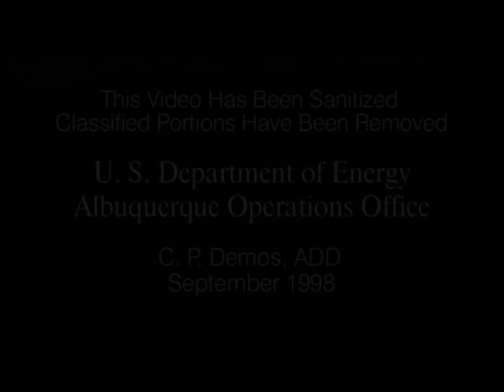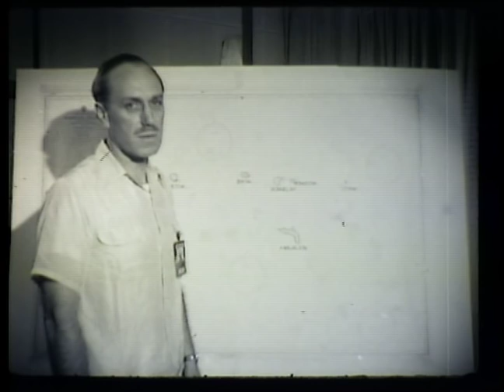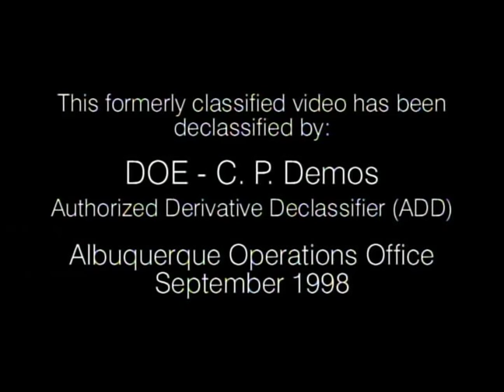Castle Bravo declassified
This film was declassified during the DoE's Film Declassification Program circa 1999 but is hard to come by and not listed anywhere.  The video transfer is pretty bad so it was impossible to clean it up or improve it.  Also, there is no sound as it has been removed to declassify it.